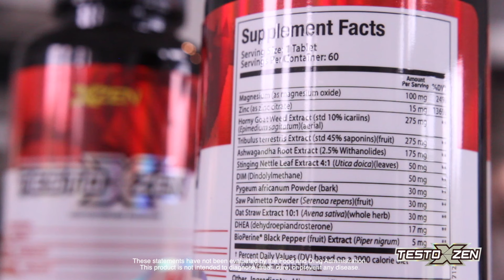Testoxzen Testosterone Support for Men Increase Muscle Mass, Energy, Strength and Stamina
After the age of 30, many men deal with a drop in testosterone levels. This can affect their everyday life, impacting their mood, strength, and libido. Luckily, the XZEN Testoxzen supplements are a natural way to regain control over your body. A complex formula rich in minerals and plant extracts that can help to build muscle, enhance strength, and increase your libido.
Get A FREE VITAMIN C with Purchase of Testoxzen,